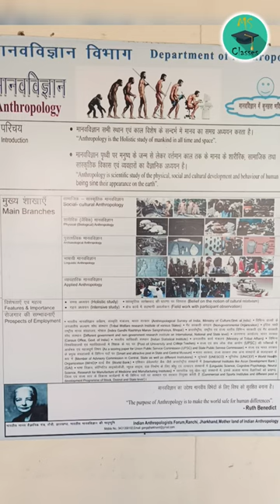Main Branch in Anthropology